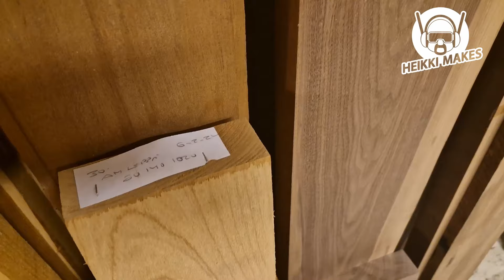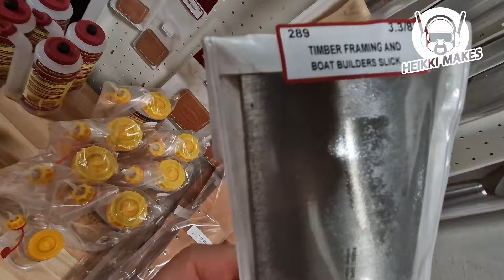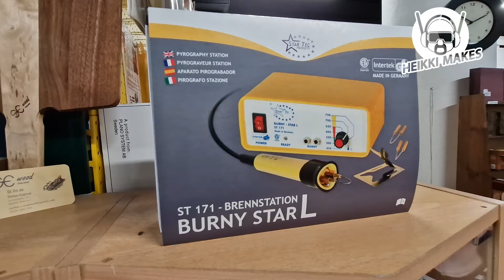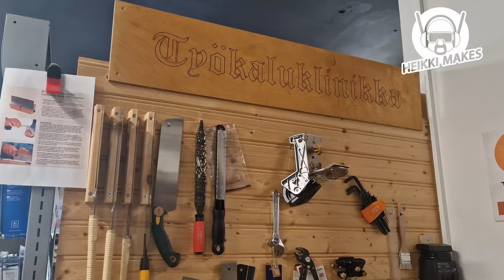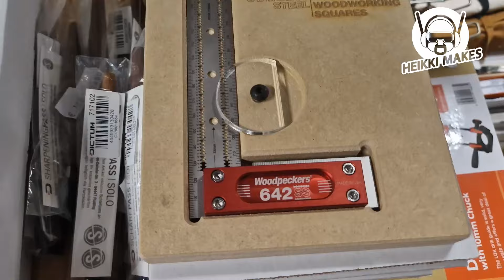Pyhiinvaellusmatka Plektra Trading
Helsingin reissun yhteydessä tuli pitkästä aikaa vierailtua Plektra Tradingissa Ruusankadulla. Puutyökalujen mekka on loistava tapa viettää hetki aikaa ja tehdä hyviä työkaluhankintoja.